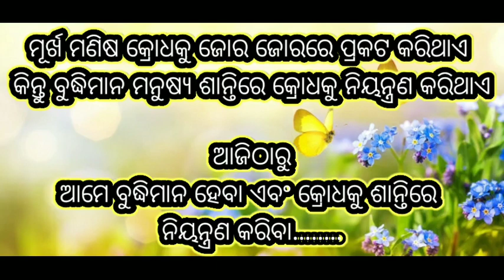ମହାନୁଭବୀ ଚିତ୍ରଶିଳ୍ପୀ@bksudhirkumar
୫.୧୧.୨୧ ଆଜିର ପଞ୍ଚାଙ୍ଗ, ପ୍ରେରଣା ଓ ବୋଧକଥା, SVS Odisha@bksudhirkumar